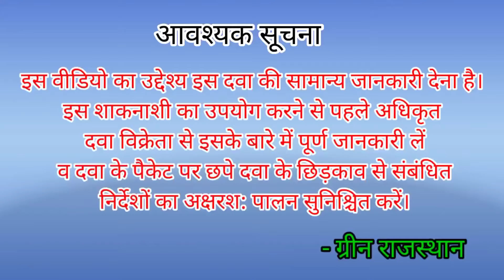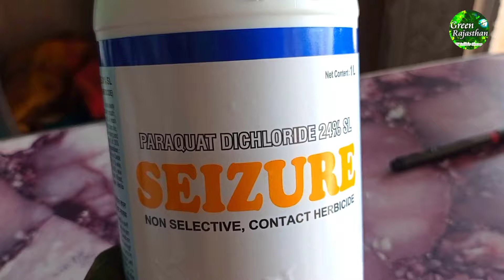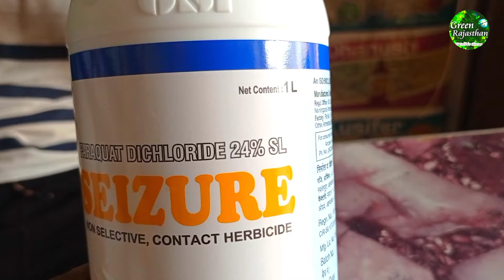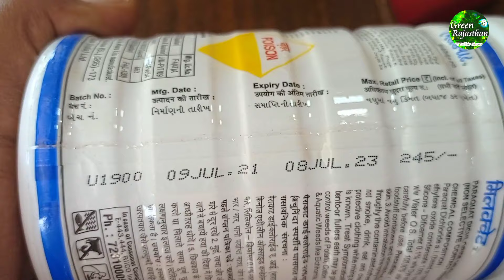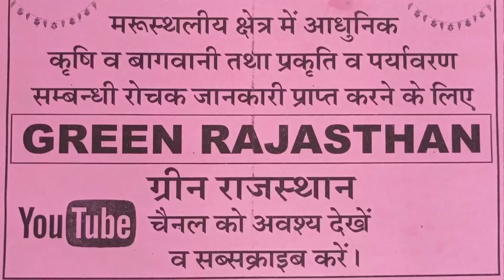टॉप खरपतवारनाशक। घास को खत्म करने/सुखाने/ जलाने/मारने की दवाई।paraquat dicloride 24%SL uses hindi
इस वीडियो में खेत की बाड़,घर, बगीचे, गोदाम, कार्यालय, मंदिर के आसपास व विद्यालय मैदान में उगी हुई सभी प्रकार की खरपतवार को तुरंत खत्म करने वाली विश्वभर में सर्वाधिक उपयोग की जाने वाली दवा पेराक्वाट डाइक्लोराइड 24% एस एल की जानकारी सहज व सरल भाषा में दी गई है।

                            सावधानी:-

इस दवा का उपयोग किसी भी फ़सल में उगी हुई घास को नष्ट करने के लिए किसी भी परिस्थिति में न करें, इससे फ़सल 100% नष्ट हो जाएगी, क्योंकि यह दवा कांटेक्ट हर्बीसाइड है, इसके सम्पर्क में आने वाला हर पौधा तुरंत ख़त्म होता है।
दवा ऑनलाइन खरीदने के लिए इस लिंक पर क्लिक करें:-

           कीटनाशकों के दुष्प्रभाव
    कुछ प्रमुख दुष्प्रभाव निम्नलिखित हैं:
मानव स्वास्थ्य पर दुष्प्रभाव:-
1. *कैंसर*: कुछ कीटनाशकों में कैंसरकारी गुण होते हैं, जो मानव स्वास्थ्य के लिए हानिकारक हो सकते हैं।
2. *न्यूरोलॉजिकल समस्याएं*: कीटनाशकों के संपर्क में आने से न्यूरोलॉजिकल समस्याएं जैसे कि पार्किंसंस रोग, अल्जाइमर रोग और मानसिक विकार हो सकते हैं।
3. *प्रजनन समस्याएं*: कीटनाशकों के संपर्क में आने से प्रजनन समस्याएं जैसे कि बांझपन, गर्भपात और जन्म दोष हो सकते हैं।
4. *त्वचा और आंखों की समस्याएं*: कीटनाशकों के संपर्क में आने से त्वचा और आंखों की समस्याएं जैसे कि त्वचा की जलन, आंखों की जलन और दृष्टि समस्याएं हो सकती हैं।

पर्यावरण पर दुष्प्रभाव
1. *जल प्रदूषण*: कीटनाशकों के उपयोग से जल प्रदूषण हो सकता है, जो जलीय जीवन के लिए हानिकारक हो सकता है।
2. *मिट्टी प्रदूषण*: कीटनाशकों के उपयोग से मिट्टी प्रदूषण हो सकता है, जो मिट्टी की उर्वरता को कम कर सकता है।
3. *वायु प्रदूषण*: कीटनाशकों के उपयोग से वायु प्रदूषण हो सकता है, जो श्वसन समस्याओं का कारण बन सकता है।
4. *जैव विविधता की हानि*: कीटनाशकों के उपयोग से जैव विविधता की हानि हो सकती है, जो पारिस्थितिकी तंत्र के लिए हानिकारक हो सकती है।

अन्य दुष्प्रभाव
1. *कीटों का प्रतिरोध*: कीटनाशकों के अत्यधिक उपयोग से कीटों में प्रतिरोधक क्षमता विकसित हो सकती है, जो कीटनाशकों को कम प्रभावी बना सकती है।
2. *मिट्टी की उर्वरता की हानि*: कीटनाशकों के उपयोग से मिट्टी की उर्वरता की हानि हो सकती है, जो फसलों की उत्पादकता को कम कर सकती है।
3. *आर्थिक नुकसान*: कीटनाशकों के उपयोग से आर्थिक नुकसान हो सकता है, जो किसानों की आय को कम कर सकता है।
  अतः इस दवा का उपयोग अति आवश्यक परिस्थिति में ही करें अन्यथा न करें।
              उपयोग में सावधानियां
कीटनाशक छिड़कते समय सावधानियां बरतना आवश्यक है ताकि कीटनाशकों का प्रभावी उपयोग किया जा सके और पर्यावरण और मानव स्वास्थ्य को नुकसान न पहुंचे। यहाँ कीटनाशक छिड़कते समय सावधानियों के बारे में कुछ महत्वपूर्ण जानकारी है:

व्यक्तिगत सुरक्षा उपकरण
1. _दस्ताने_: कीटनाशक छिड़कते समय दस्ताने पहनना आवश्यक है ताकि कीटनाशकों के संपर्क में आने से हाथों को बचाया जा सके।
2. _मास्क_: कीटनाशक छिड़कते समय मास्क पहनना आवश्यक है ताकि कीटनाशकों के वाष्पों के संपर्क में आने से फेफड़ों को बचाया जा सके।
3. _चश्मे_: कीटनाशक छिड़कते समय चश्मे पहनना आवश्यक है ताकि कीटनाशकों के संपर्क में आने से आंखों को बचाया जा सके।

कीटनाशकों का चयन
1. _कीटनाशकों की प्रकृति_: कीटनाशकों की प्रकृति को ध्यान में रखते हुए उनका चयन करना आवश्यक है। कुछ कीटनाशक पौधों के लिए हानिकारक हो सकते हैं।
2. _कीटनाशकों की मात्रा_: कीटनाशकों की मात्रा को ध्यान में रखते हुए उनका उपयोग करना आवश्यक है। अधिक मात्रा में कीटनाशकों का उपयोग करने से पौधों को नुकसान पहुंच सकता है।

कीटनाशकों का छिड़काव
1. _कीटनाशकों का छिड़काव सावधानी से करें_: कीटनाशकों का छिड़काव सावधानी से करना आवश्यक है ताकि कीटनाशकों का प्रभावी उपयोग किया जा सके।
2. _कीटनाशकों का छिड़काव हवा की दिशा में करें_: कीटनाशकों का छिड़काव हवा की दिशा में करना आवश्यक है ताकि कीटनाशकों के वाष्पों को दूर ले जाया जा सके।

सुरक्षा उपाय
1. _कीटनाशकों के संपर्क में आने से बचें_: कीटनाशकों के संपर्क में आने से बचना आवश्यक है ताकि कीटनाशकों के हानिकारक प्रभावों से बचा जा सके।
2. _कीटनाशकों को सुरक्षित स्थान पर रखें_: कीटनाशकों को सुरक्षित स्थान पर रखना आवश्यक है ताकि कीटनाशकों के दुरुपयोग से बचा जा सके।